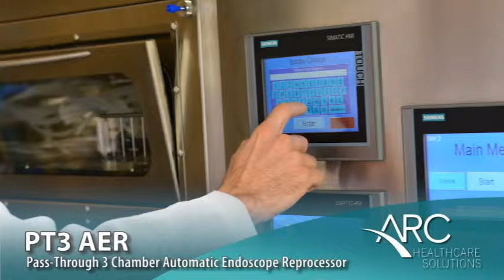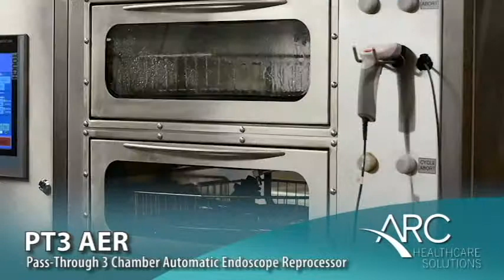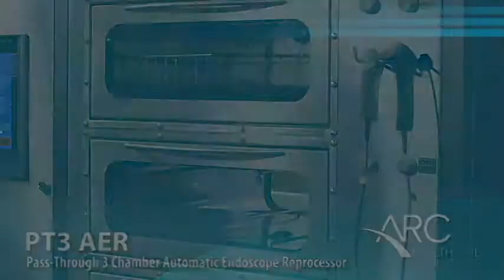PT3 AER - Pass-Through 3 Chamber Automatic Endoscope Reprocessor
High level disinfection in AERs refers to the treatment of medical devices to remove all viable micro-organisms. Most national health approval bodies issue regulations for AERs, requiring defined performance levels for reduction in residual organic loads and clearance of resistant indicator organisms. Most AERs are labeled for high level disinfection after manual cleaning and for defined performance levels for reduction in residual organic loads and clearance of resistant indicator organisms, typically Mycobacterium bovis.

 ARC's PT3 AER has 3 independent disinfection chambers, each with a wash and rinse cycle of 20 minutes. This gives a total capacity of 9 scopes per hour.

The ergonomic design and efficacy of the disinfection process will be of special interest to architects and hospital managers such as infection control, occupational health, endoscopy managers, clinical nurses, doctors and surgeons in mainstream hospitals and small community health practices.